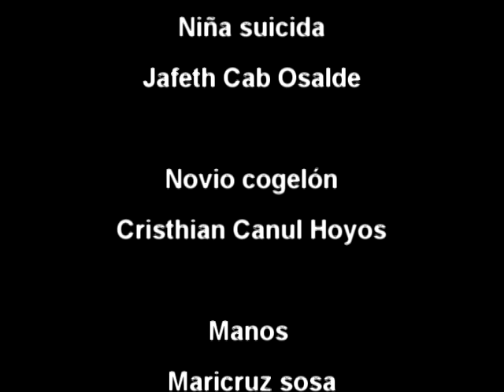Cortometraje Pink Ladies y Su Macho Man